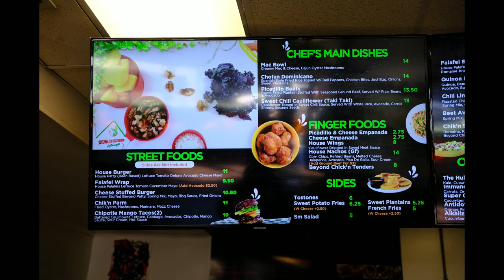One of the best vegan restaurants in North Jersey | House Of Flavor in Bayonne NJ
House Of Flavor is a 100% Vegan restaurant in Bayonne, NJ. They offer latin inspired options as well as well as burgers, salads, smoothies, and more. If you're in the North Jersey area of Bayonne/Jersey City give them a try.

Video was film and produced with the Fujifilm X-S10 and Fujifilm 16mm f/2.8